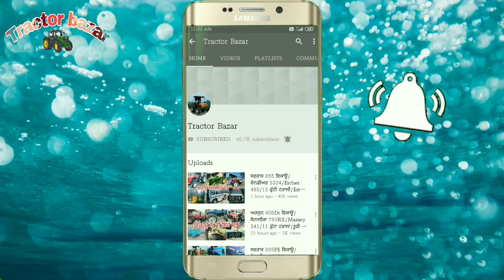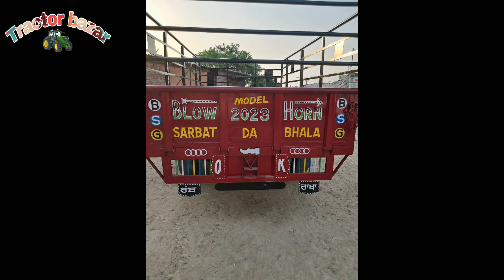16-7 ਟਰਾਲਾ/John Deere 5403 4×4/Swaraj 855/Arjun 605/7 futta super seeder/14-7 ਟਰਾਲਾ/Tractor Bazar